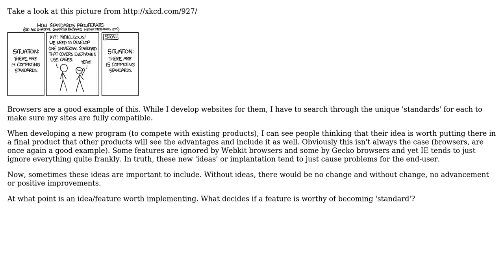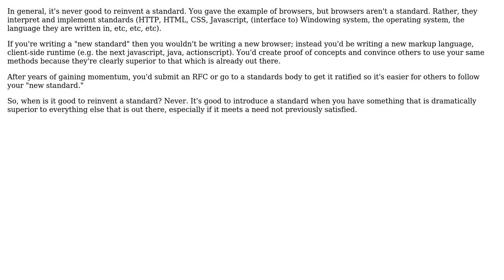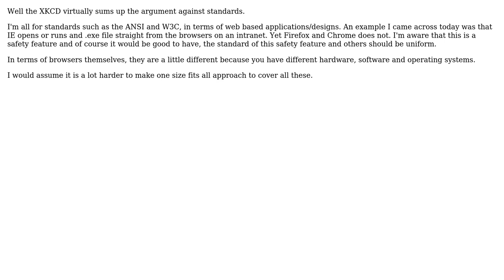Software Engineering: At what point is it good to try to reinvent a standard? (4 Solutions!!)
Software Engineering: At what point is it good to try to reinvent a standard?

With thanks & praise to God, and with thanks to the many people who have made this project possible! | Content (except music & images) licensed under CC BY-SA | Music | Images & others | With thanks to user unpythonic user ratchet freak user MattyD user Freesnow user Aaronaught and the Stack Exchange Network Trademarks are property of their respective owners. You are responsible for your own actions.